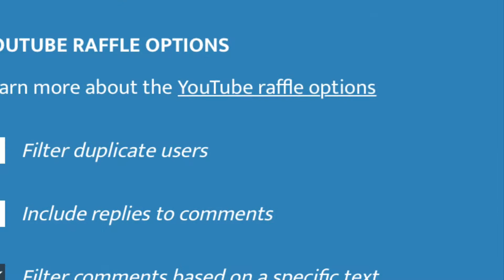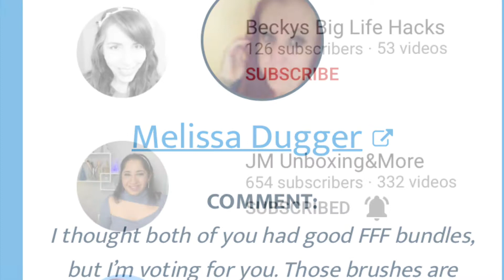🎉WINNER🥳FFF MYSTERY BUNDLE BATTLE with💙JM UNBOXING&MORE!💙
Johana ~ JM Unboxing&More

Alltrue (Causebox)

WiBargain

Friend Mail:
Mary Flanagan